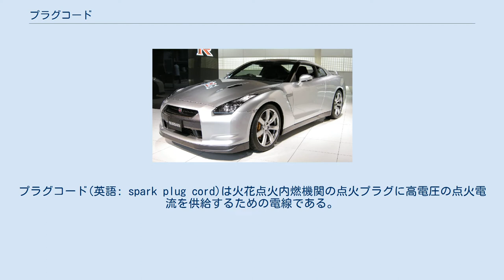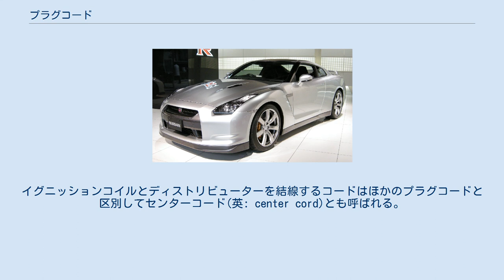プラグコード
プラグコード(英語: spark plug cord)は火花点火内燃機関の点火プラグに高電圧の点火電流を供給するための電線である。
ハイテンションコード(英: high tension cord)と呼ばれる場合もある。
 プラグコードはイグニッションコイルで作られた高電圧の電流をエンジンルーム内の離れた場所にあるディストリビューターや点火プラグへ送る導線である。
エンジンの運転中は高圧の電流が断続的に流れ、エンジンの発熱による高温に曝されることから、絶縁性と耐熱性に優れた被覆が用いられている。
カーメーカーの純正品は心線にカーボンを用いてゴムで被覆されたものが多く、サードパーティー製品では性能向上のために心線を銅線、被覆をシリコンとした製品や、心線を二重とする場合もある。
 プラグコードの抵抗が小さいほど点火プラグでの点火エネルギーが高く、エンジンの性能が向上する一方、抵抗を小さくすると電気ノイズが発生してカーオーディオやECUなどに悪影響を与える場合がある。
一般にはプラグキャップなどに抵抗体を組み込んだり16kΩ/mの心線が用いているが、心線の抵抗を低くして巻き線の巻き方を変えたり、複数の心線をらせん状にした構造のものがサードパーティー各社から製品化されている。
 ダイレクトイグニッションの普及とともにプラグコードが用いられる自動車は減ってきているが、プラグコードが用いられる場合はエンジンに用いられるプラグと同数のプラグコードが使用され、さらにイグニッションコイルと別体のディストリビューターで点火電流を分配している場合にはこれらを結ぶコードが1本加わる。
イグニッションコイルとディストリビューターを結線するコードはほかのプラグコードと区別してセンターコード(英: center cord)とも呼ばれる。